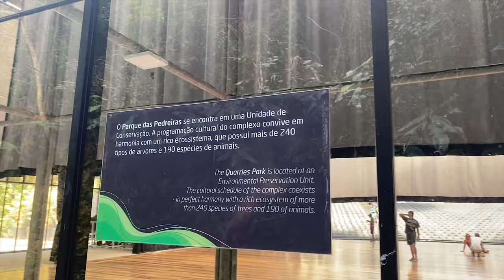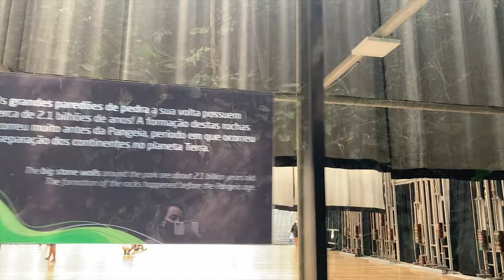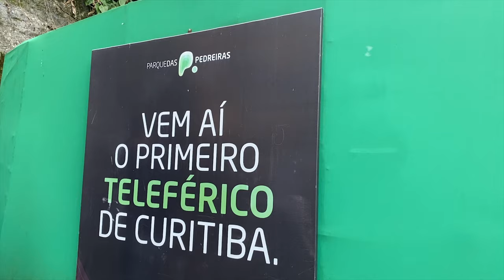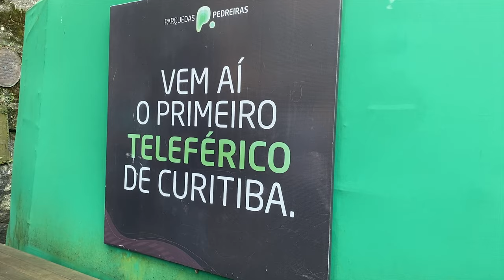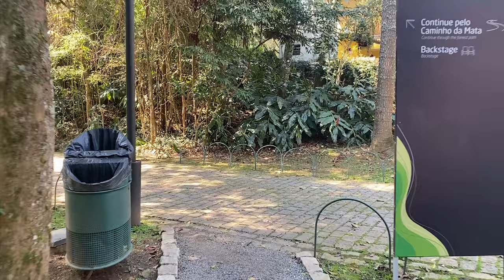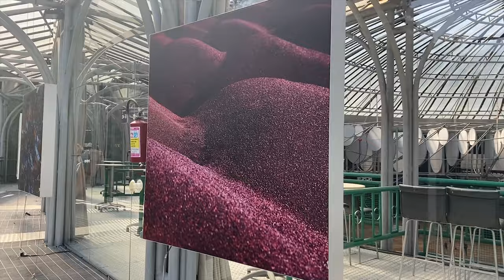CONHECENDO A ÓPERA DE ARAME E PEDREIRA PAULO LEMINSKI EM CURITIBA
Que Curitiba é cheia de lugares bonitos para conhecer eu estou cansada de dizer. A capital é famosa por muitas coisas, inclusive suas soluções de urbanismo. E a opera de arame é uma delas, nesse vídeo vocês vão descobrir o porquê! Além de outras curiosidades bem legais, vocês já ouviram falar de palco flutuante? Pois então, mais uma vez convido vocês a viverem um pouco dessa cidade comigo!

Te vejo por esse passeio incrivel no Ópera de arame na cidade de Curitiba!!

Aqui nos comentários conte também suas experiências e de sugestões para os próximos vídeos.

Sobre meu Canal: Oi, eu sou a Nithya! Meu maior objetivo é ajudar as pessoas que querem conhecer Curitiba ou que pretendem morar nessa cidade maravilhosa! Por aqui trago dicas, experiências e tento compartilhar e interagir ao máximo.

Vídeos toda terça e sexta, às 18:00!